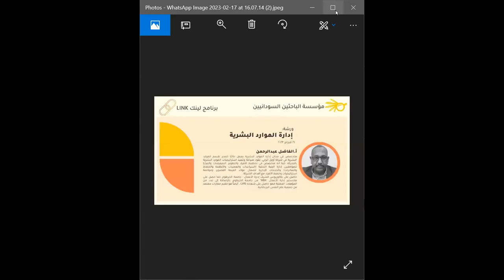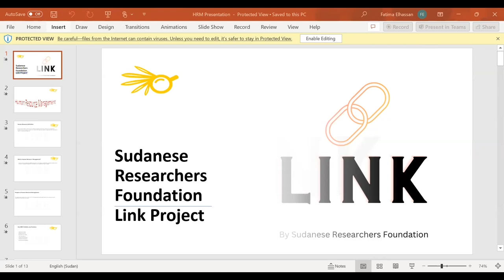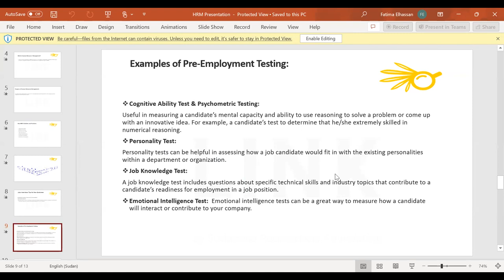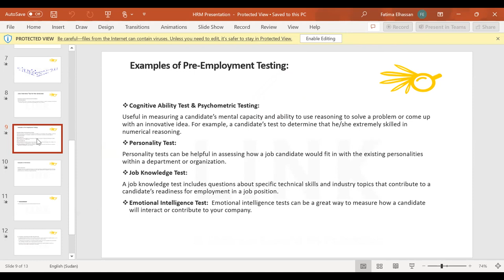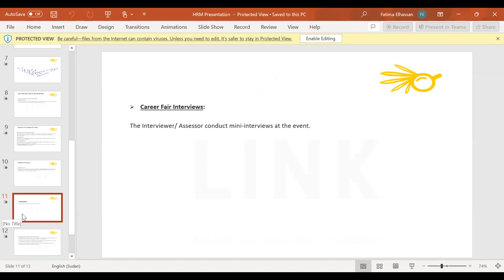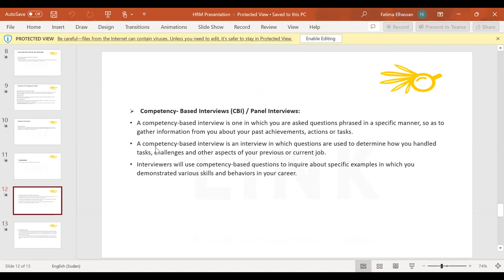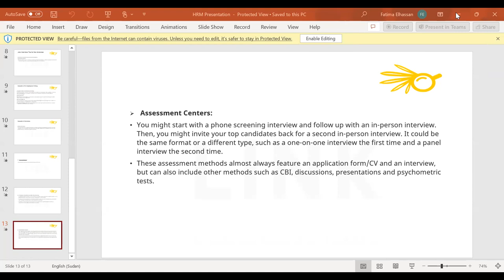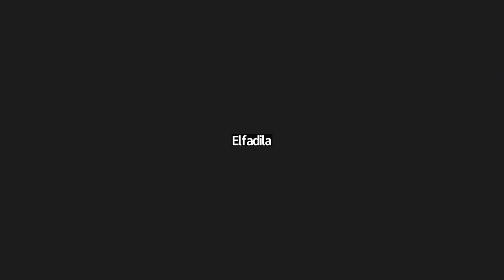Link Day 4 HRM GMT20230221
يسعى  برنامج
 LINK